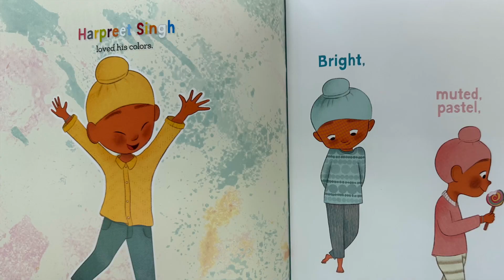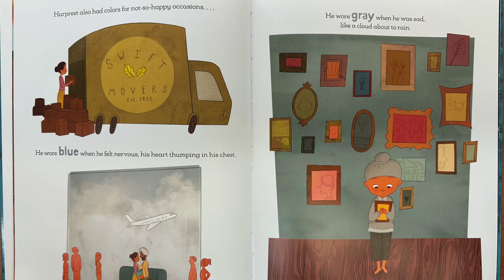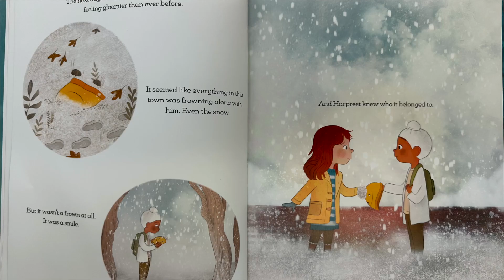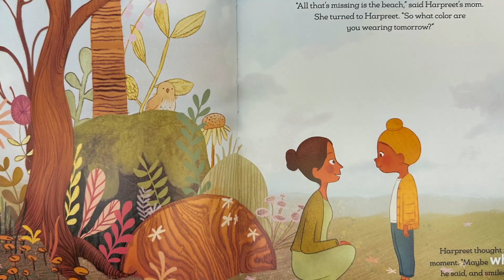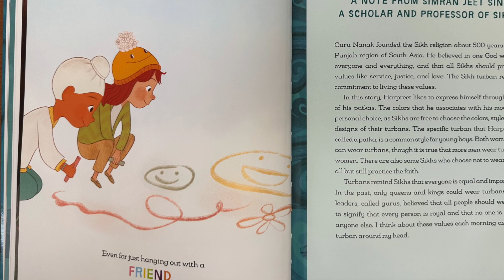Principal Marino's Read Aloud of The Many Colors of Harpreet Singh by Supriya Kelkar